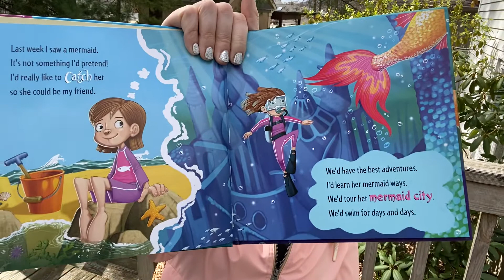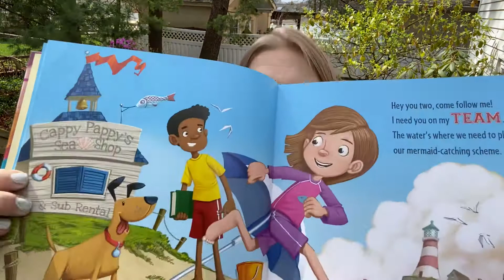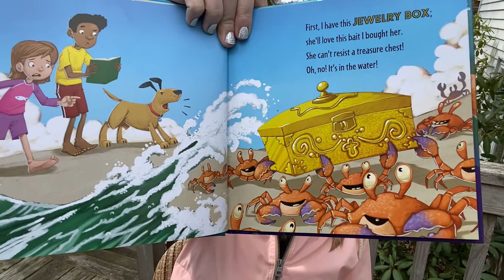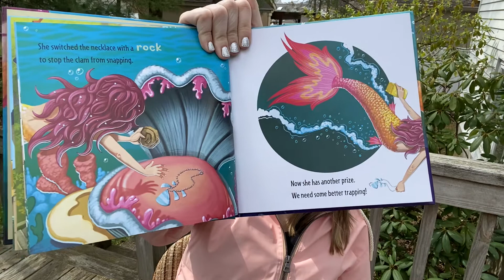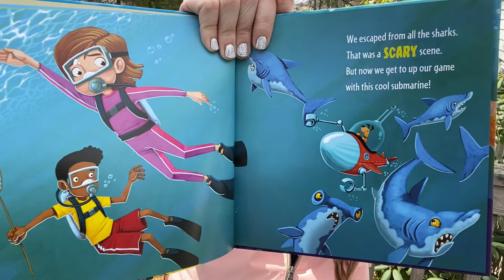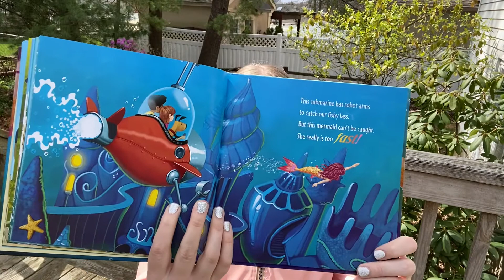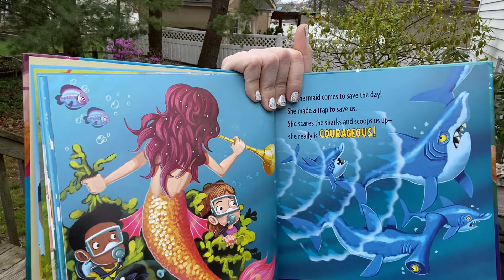How To Catch a Mermaid - Read Aloud